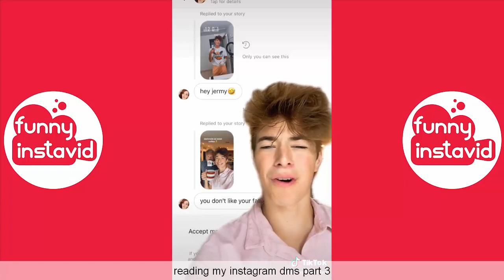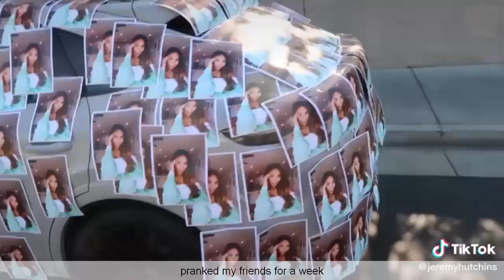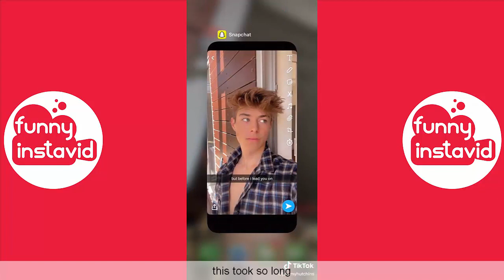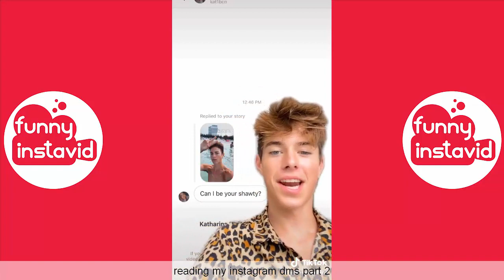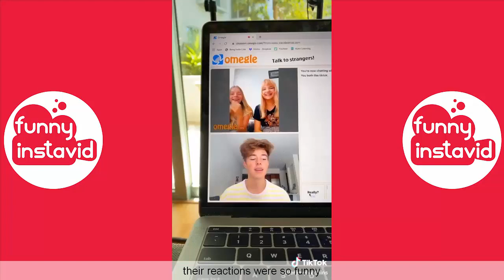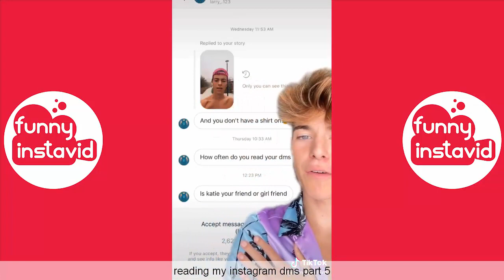Jeremy Hutchins Funny TikTok Videos Compilation | Jeremy Hutchins Funny Videos 2021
Enjoy New Jeremy Hutchins Funny TikTok Videos Compilation | Jeremy Hutchins Funny Videos 2021